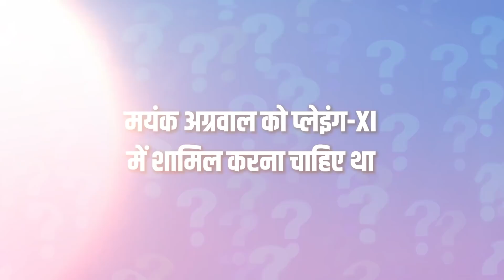INDvSL : हां या ना - रोहित शर्मा को थोड़ा समय विकेट पर बिताने के बाद बड़े शॉट खेलने चाहिए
श्रीलंका के ख़िलाफ़ तीसरे टी20आई में भारत की जीत से जुड़े कुछ अहम सवालों पर वसीम जाफ़र का फ़ैसला